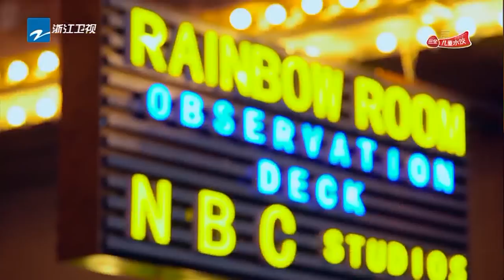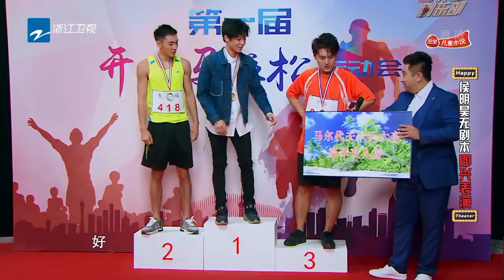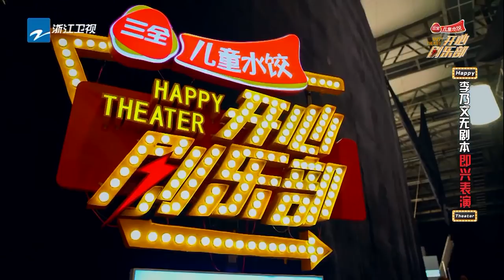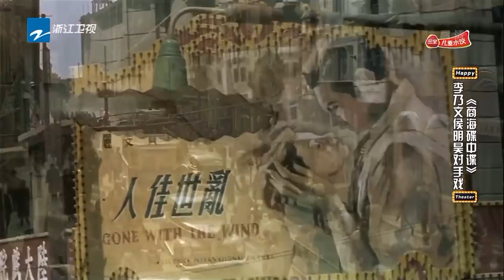【FULL】李乃文演绎坎坷版“乡村爱情” 帅气侯明昊遭遇“套路”篮球赛《开心剧乐部》第11期 20170916 [浙江卫视官方HD]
本期看点：李乃文侯明昊大玩谁是卧底 许君聪变身篮球教练会否笑场

《开心剧乐部》是由浙江卫视出品的实景明星即兴喜剧节目，以打造全新的喜剧类综艺为制作理念，让嘉宾身处不同的喜剧场景中，接受并完成即兴的喜剧表演创作。